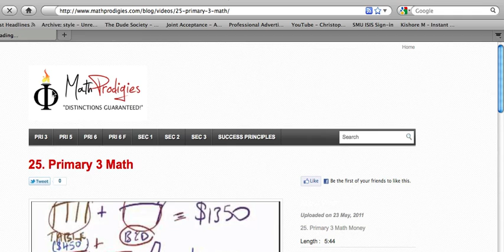Singapore Math Tuition - Math Prodigies Say Hi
Take A Look At How My Kids And I Interact
During The Breaks Here At Math Prodigies!